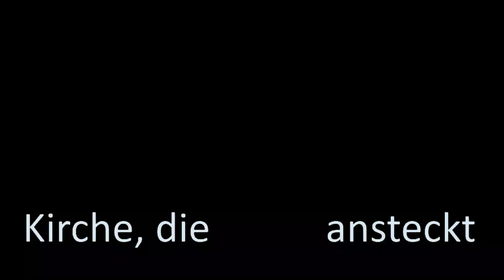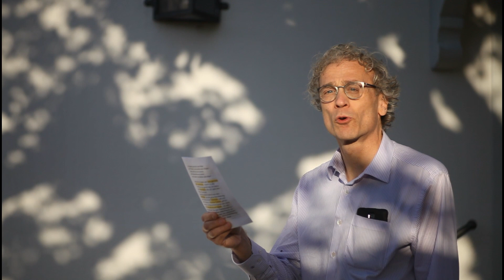Risus Paschalis oder der Osterwitz - Wort zum Tag 27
Im Mittelalter wurde manchmal diskutiert über die Frage, ob das Lachen in der Kirche erlaubt sei. Wenn wir davon heute überzeugt sind, warum passiert es denn so selten? Wie ist es mit dem Lachen in schlimmen Zeiten?